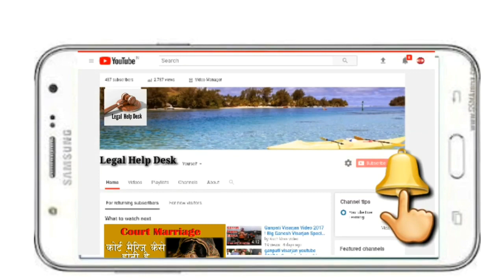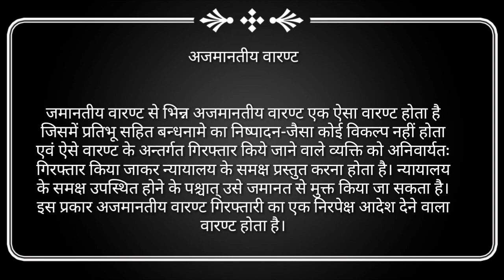जमानती और आजमानती वारंट क्या होते है | Difference Between Bailable or Non Bailable Warrant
When the Wife is Entitled to Claim the Maintenance | कब पत्नी भरण-पोषण की मांग नहीं कर सकती

विधवा बहू का भरण पोषण का अधिकार | Maintenance Law for Daughter in Law | विधवा बहू का खर्च ससुर को कब उठाना पडेगा

माँ की प्रॉपर्टी केसे बटेगी | Hindu Succession Act 1956 Section 15 | बिना वसीयत मां की प्रोपर्टी कैसे बाटे

Important Keywords:-